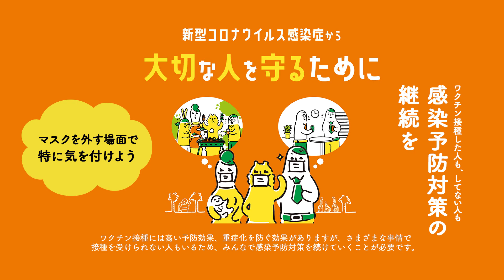【座談会】宮崎市新型コロナワクチン3回目接種スタート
令和3年12月12日（日）宮崎日日新聞掲載
新型コロナウイルスの流行「第６波」に備えて、令和3年12月1日から3回目のワクチン接種が始まっています。
宮崎市では、宮崎市郡医師会や宮崎大学、各医療機関の積極的な協力により、2回目の接種が80％を超えました。そこで、1、2回目の接種の状況と3回目の接種の重要性などについて、宮崎市の戸敷正市長、宮崎市郡医師会の川名隆司会長、宮崎大学の鮫島浩学長に話を聞きました。